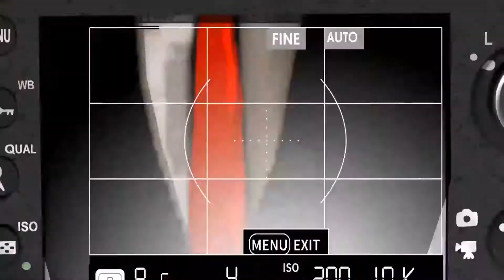Picture ME Today, you''ll Remember ME Tomorrow - Moxecutive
They say that you should not forget where you came from, what other way to do so than through Film and TV?

Moxecutive Team is ready to walk you through that journey.